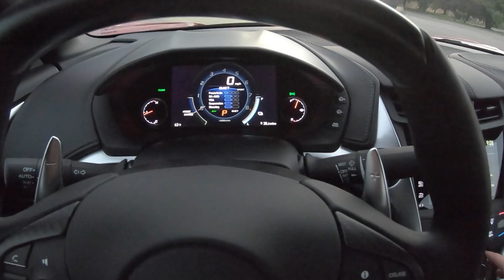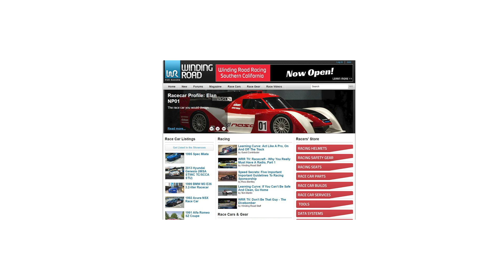2020 Acura NSX - POV Evening Test Drive (Binaural Audio)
MSRP: From $157,500
MPG: 21 city / 22 highway
Power: 573 hp / 476 lb-ft
Engine: 3.5-Liter Twin Turbo V6
Transmission: 9-Speed DCT
Tires: Front 245/35R19 / Rear 305/30R20

0:00-2:00: Walk-around and interior
2:00-5:20: Easy driving and paddle shifters
5:20-7:50: Spirited driving
7:50-8:55: 60-0 and 0-60
8:55-15:05: Highway
15:05-17:40: Spirited driving
17:40-19:25: Wrap